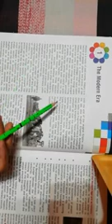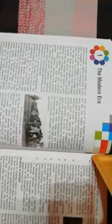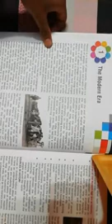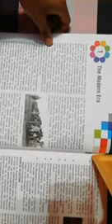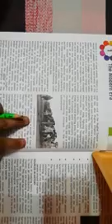Class 8 Sst 1504